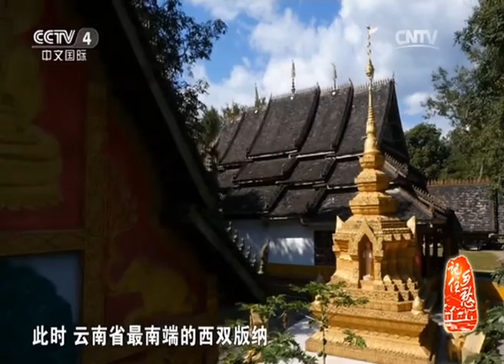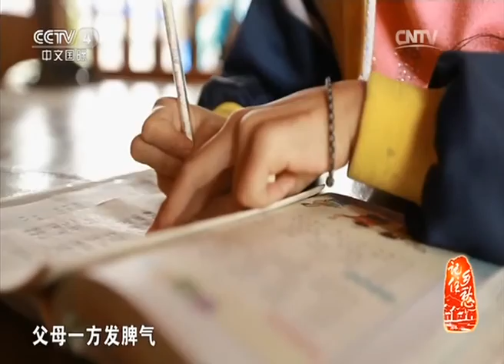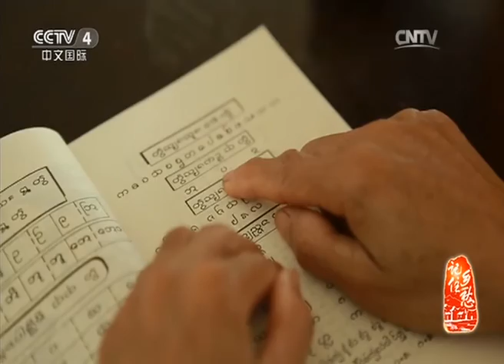《记住乡愁第二季》 20160107 第五集 勐景来村——温和处世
节目看点：
百集大型纪录片《记住乡愁》以弘扬中华优秀传统文化为宗旨，选取100个以上的传统村落进行拍摄，是一部以看得见的古村落为载体，以生活化的故事为依托，以乡愁为情感基础，以优秀的传统文化为核心的大型纪录片。该片由中共中央宣传部、住房和城乡建设部、国家新闻出版广电总局、国家文物局联合组织实施，由中央电视台中文国际频道摄制。